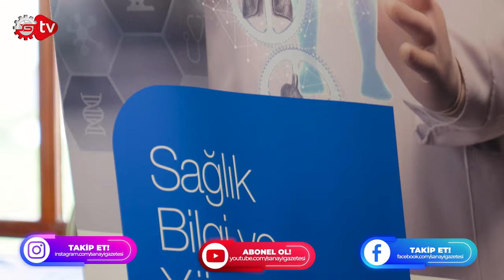MİA Teknoloji 'den 90 milyon dolarlık anlaşma! MİA Teknoloji Borsada Ne Yapacak?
Türkiye’nin önde gelen bilişim şirketleri arasında yer alan MİA Teknoloji, sağlık alanında dev bir yatırıma imza attığı. MİA Teknoloji, ABD merkezli gizli yatırımcı firma ile 90 milyon dolar tutarındaki dev yatırım anlaşmasını basına açık şekilde gerçekleştirdi. MİA Teknoloji Başkan Vekili İhsan Ünal ve MİA Teknoloji Genel Müdür Özgür Çivi, imzaladıkları yeni yatırım maliyetlerinin detaylarını ve şirketin global pazardaki konumunu Sanayi TV ekibinden muhabir Ceylan Köseoğlu’na değerlendirdi.